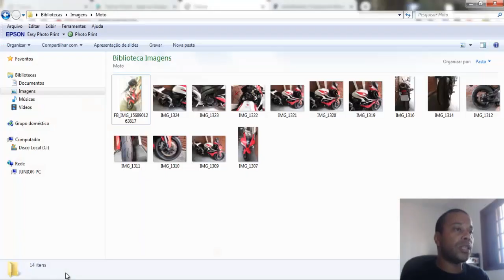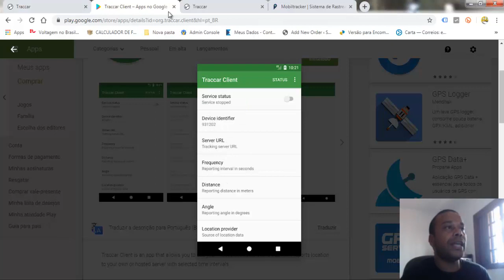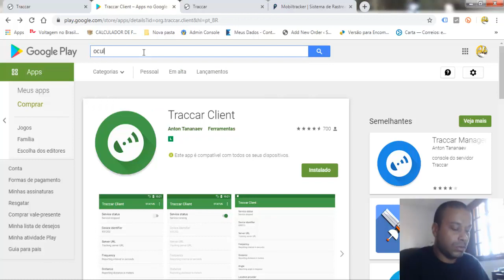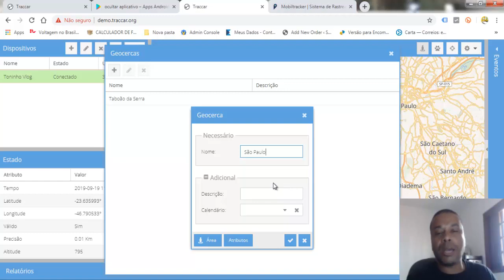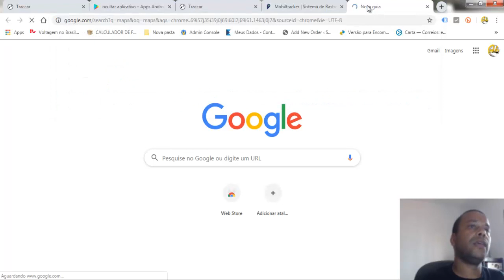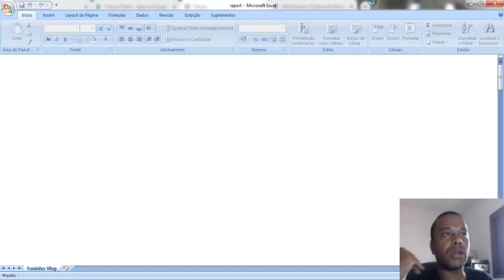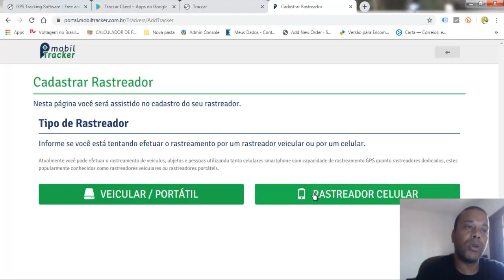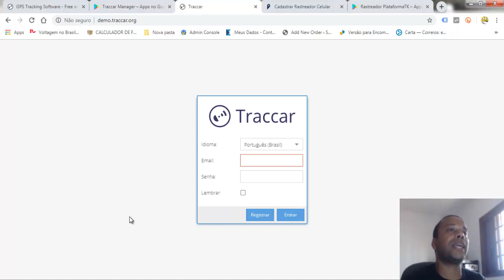Transforme seu celular em um potente rastreador gratis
APLICATIVO PARA AS VERSÕES ANDROID, IOS E APLICATIVO OCULTO NO

PALAVRAS RELACIONADAS:

aplicativo para rastrear celular gratis
como rastrear um numero de celular pela internet gratis